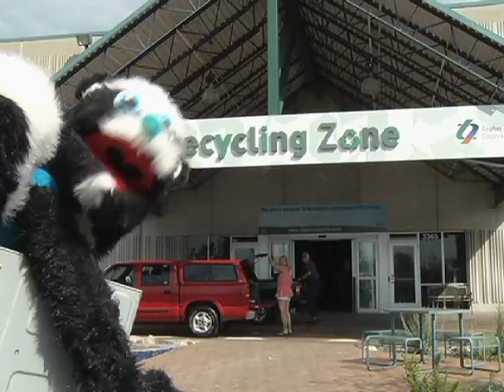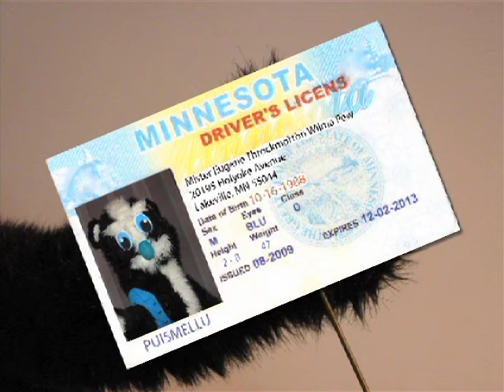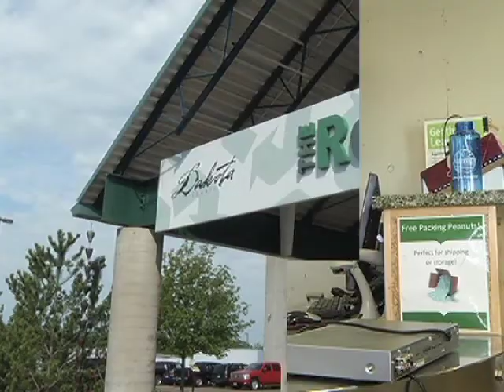LKG Puppets - Mr Pew visits The Recycling Zone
Mr Pew brings his used dvd player to the Recycling Zone and discovers other item they take in to be recycled.